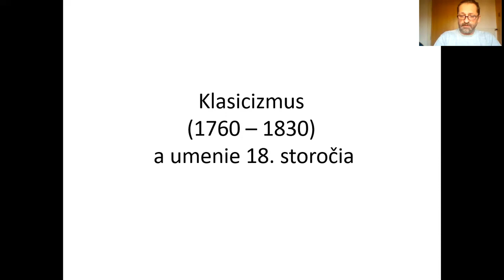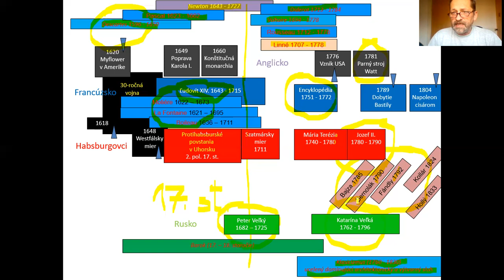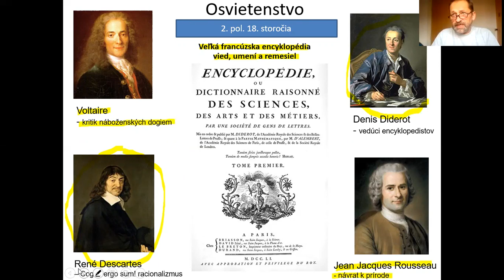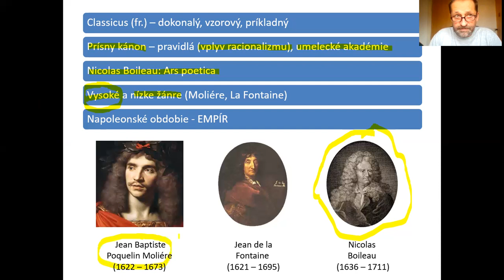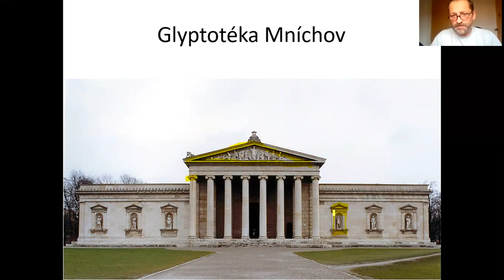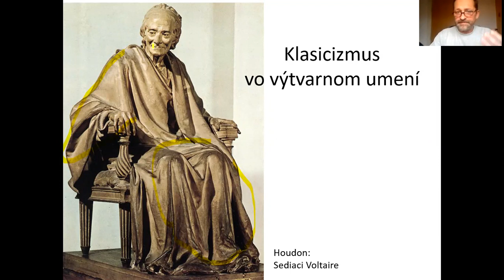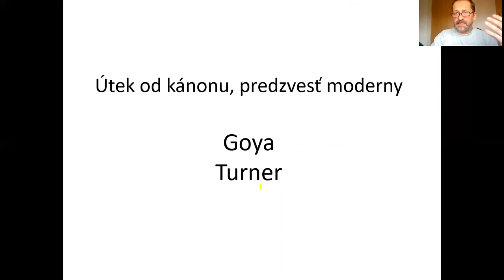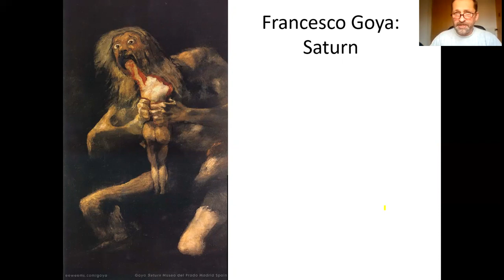Klasicizmus a osvietenstvo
Video opisuje základné znaky klasicistického umeleckého slohu a vysvetľuje vplyv filozofie racionalizmu a rozvoja vedy na myslenie a umenie v 2. polovici 17. a v 18. storočí. Ukazujeme súvis medzi racionalizmom a osvietenstvom a v krátkosti predstavujeme 1. vlnu slovenského národného obrodenia, reprezentovaného postavami, ako boli Bernolák, Fándly, Bajza, Kollár a Hollý. Záverom sa osobitne sa venujeme dielam Turnera a Goyu.